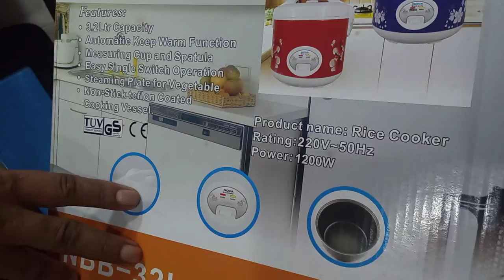Best Automatic Rice Cooker Price In Bangladesh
The price of an automatic rice cooker in Bangladesh varies depending on the type and brand of the product. Generally, the prices range from BDT 1,500 to BDT 10,000. The most popular brand is Panasonic, and their rice cookers range from BDT 3,000 to BDT 7,000. Other popular brands include Philips, Toshiba, and Sharp, and their prices range from BDT 1,500 to BDT 4,000.

Rice cookers vary in price depending on size, features, and brand. Prices for basic models can range from around BDT2500 to BDT7000. Higher end models with more features can cost up to BDT15000.